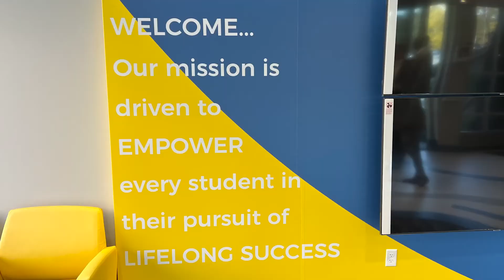City As Our Campus Student Reactions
Hear about the first 5 weeks of our City As Our Campus initiative from the students who are part of it! Thank you to Proctors and SUNY Schenectady for hosting our talented students each day!